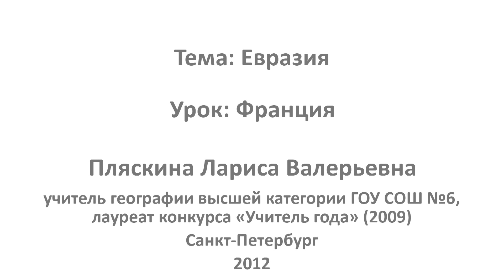Франция. Видеоурок по географии 7 класс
Данный видеоурок предназначен для самостоятельного изучения темы «Франция». Вы сможете получить представление об одной из интереснейших европейских стран – Франции. Учитель расскажет об истории, природе, географическом положении и климатических особенностях Франции.